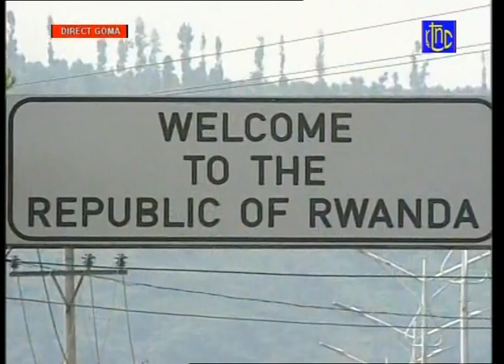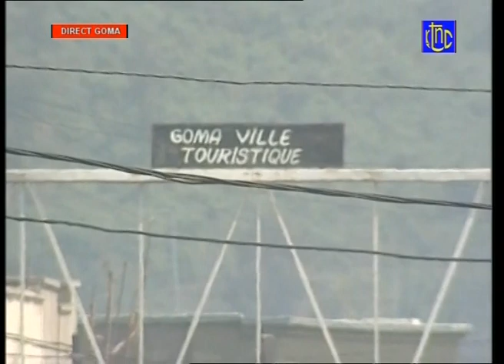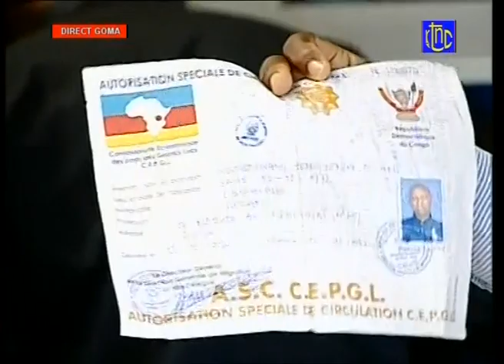🔴 RDC : LE Pdt FELIX TSHISEKEDI, EN DIRECT DEPUIS LA FRONTIERE DU RWANDA ET DE LA RDC